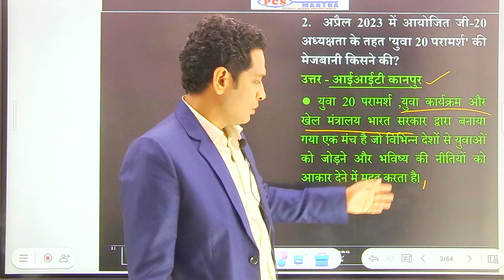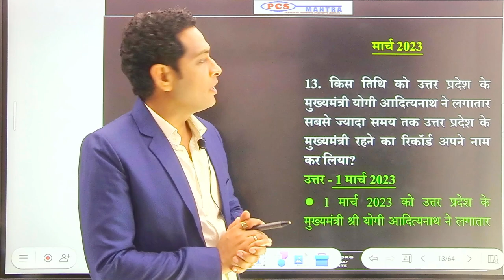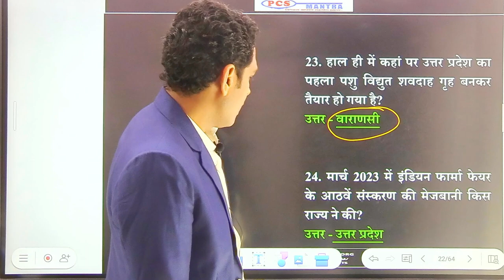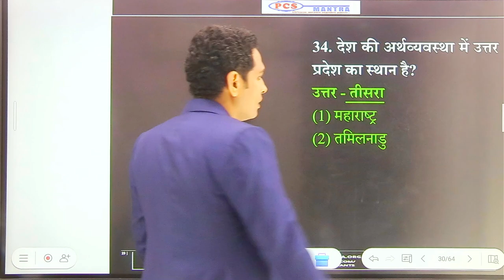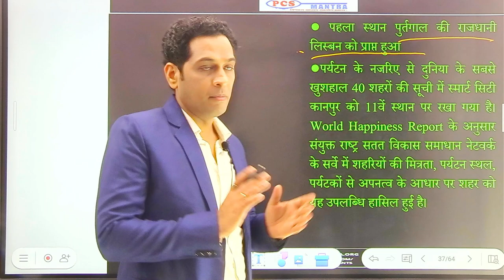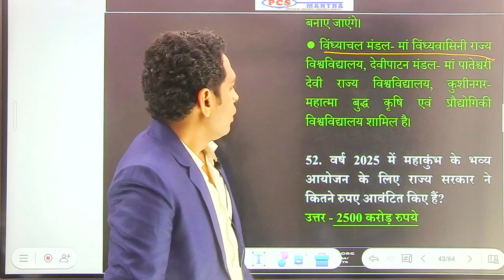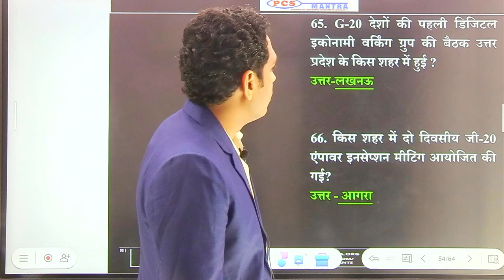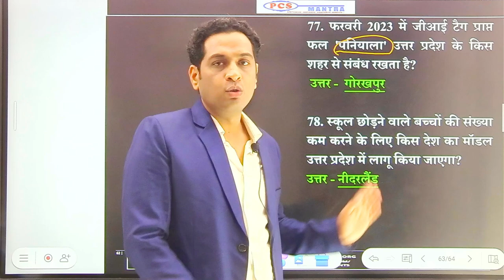UP Special Current Affairs PCS Pre 2023 उत्तर प्रदेश करेंट अफेयर्स 2023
UPPCS Pre 2023 UP Special Current Affairs By PCS Mantra.